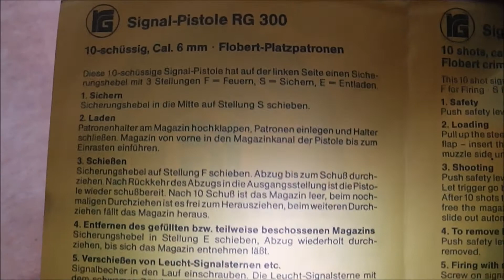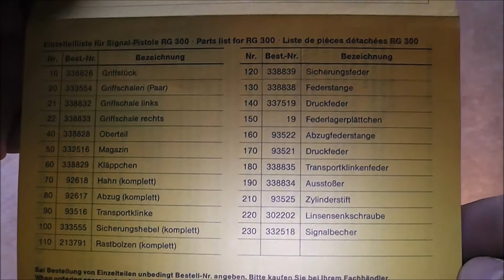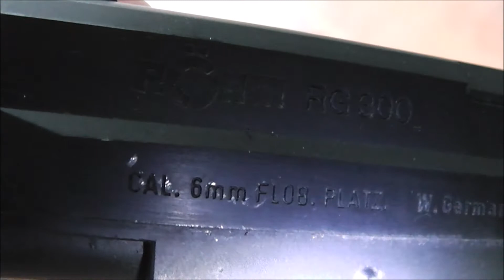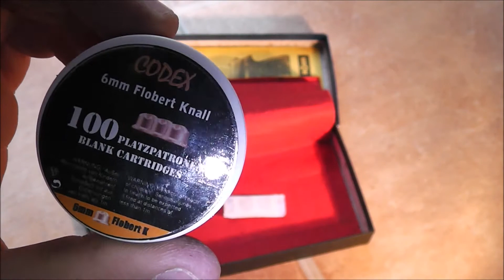Röhm RG300 // 6mm Flobert // Signalpistole Review // PTB-327